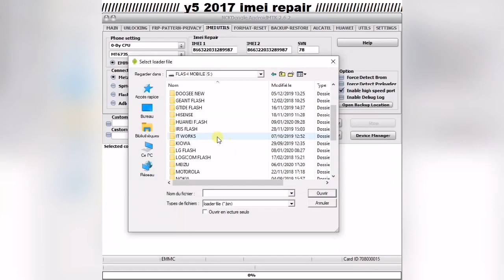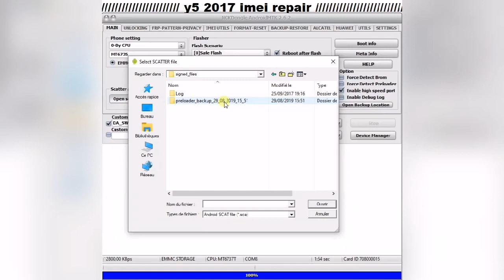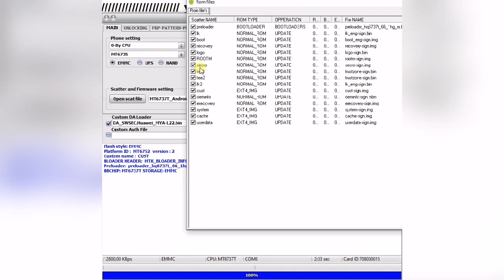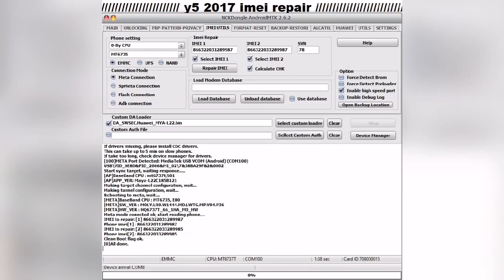Huawei Y5 2017 MYA L22 Repair IMEI using NCK Android MTK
Taglines:
y5 2017 no service
y5 2017 no power
y5 2017 nougat update
y5 2017 no carga
huawei y5 2017 not turning on
huawei y5 2017 nougat update
huawei y5 2017 no power
huawei y5 2017 new update
huawei y5 2017 not charging
huawei y5 2017 no signal
y5 2017 mic ways
y5 2017 model
y5 2017 mic solution
y5 2017 mobile.ir
y5 2017 mercado libre
y5 2017 mytek
y5 2017 mya l22 firmware
y5 2017 mobizil
y5 2017 modo fastboot
y5 2017 mya-l22
y5 2017 lcd light ways
y5 2017 lcd
y5 2017 light ic
y5 2017 lcd ways
y5 2017 lcd replacement
y5 2017 kimovil
huawei y5 2017 ki price
huawei y5 2017 power key way
huawei y5 2017 power key jumper
huawei y5 2017 olx karachi
huawei y5 2017 kimovil
huawei y5 2017 karakteristike
huawei y5 2017 kaina
huawei y5 2017 kupujem prodajem
huawei y5 2017 charging jumper
y5 2017 vs j2 prime
huawei y5 2017 jumia
y5 2017 vs j5 prime
y5 2017 vs j2 pro
y5 2017 vs j5 2016
y5 2017 vs j2 core
y5 2017 vs j5
huawei y5 2017 vs j2 prime
huawei y5 2017 vs j5 prime
y5 2017 imei repair
y5 2017 price in pakistan
y5 2017 price in sri lanka
y5 2017 price in bangladesh
huawei y5 2017 ikman.lk
y5 2017 charging ic
y5 2017 price in bd
huawei y5 2017 is otg support
huawei y5 2017 india price
huawei y5 ii 2017 price in pakistan
y5 2017 huawei
y5 2017 huawei price in pakistan
y5 2017 hard reset
y5 2017 huawei price
y5 2017 huawei precio
y5 2017 huawei caracteristicas
y5 huawei 2017 olx
huawei y5 2017 price in bangladesh
huawei y5 2017 price in sri lanka
y5 2017 gsmarena
y5 2017 google bypass
y5 2017 google account
y5 2017 glass
huawei y5 2017 glass protector
huawei y5 2017 grey
huawei y5 2017 gallery
huawei y5 2017 gold price in pakistan
huawei y5 2017 gcam
huawei y5 2017 glass
y5 2017 frp bypass
y5 2017 flash file
y5 2017 frp
y5 2017 firmware
y5 2017 frp cm2
y5 2017 fastboot mode
y5 2017 frp mrt
y5 2017 frp miracle box
y5 2017 firmware download
y5 2017 flash
y5 2017 especificaciones
huawei y5 2017 emui update
huawei y5 2017 engineering mode
huawei y5 2017 expandable memory
huawei y5 2017 easy key
huawei y5 2017 emergency calls only
huawei y5 2017 case ebay
huawei y5 2017 especificaciones
huawei y5 2017 epey
y5 2017 display
y5 2017 details
y5 2017 disassembly
y5 2017 da file
y5 2017 da for cm2
y5 2017 digikala
y5 2017 dead
y5 2017 download mode
y5 2017 drivers
y5 2017 desarmar
y5 2017 charging ways
y5 2017 charging port
y5 2017 custom rom
y5 2017 charging connector
y5 2017 case
y5 2017 cpu
y5 2017 charging flex
y5 2017 charging error
y5 2017 charging pin
y5 2017 charging
y5 2017 battery
y5 2017 backlight way
y5 2017 battery replacement
y5 2017 bd price
y5 2017 benchmark
y5 2017 battery temperature
y5 2017 bootloader unlock
y5 2017 backlight
y5 2017 black
huawei y5 2017 battery
y5 2017 antutu
huawei y5 2017 android version
huawei y5 2017 android update
huawei y5 2017 antutu benchmark
huawei y5 2017 google account bypass
huawei y5 2017 specs and price philippines
huawei y5 2017 specification and price in pakistan
huawei y5 2017 hidden apps
huawei y5 2017 amazon
huawei y5 2017 allegro